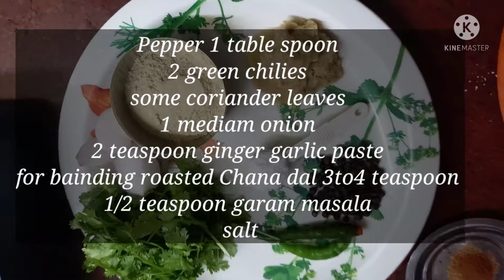Mutton Dry kofta recipe/dry green masala meatballs/hara masala kofta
Hara masala kofta dry
Green masala meat balls